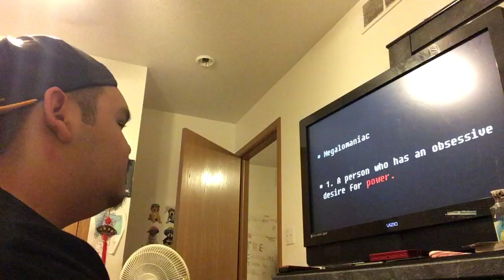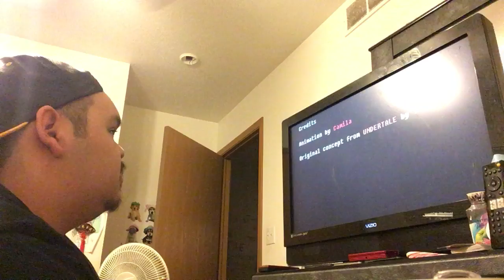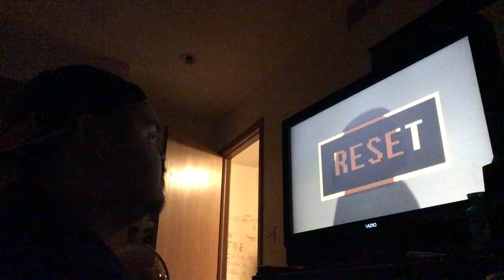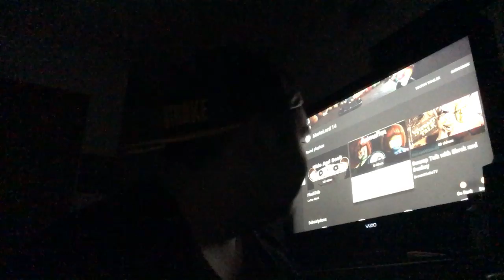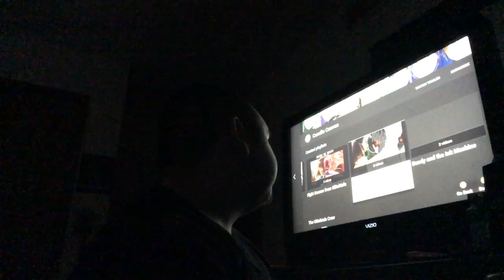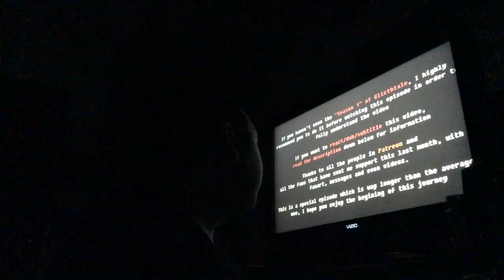Reacting to GlitchTale Season 1